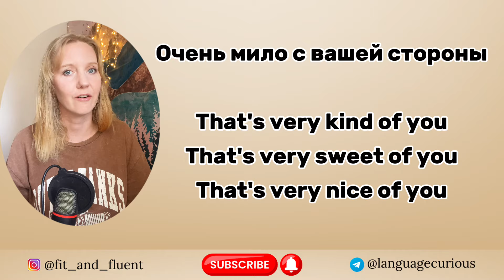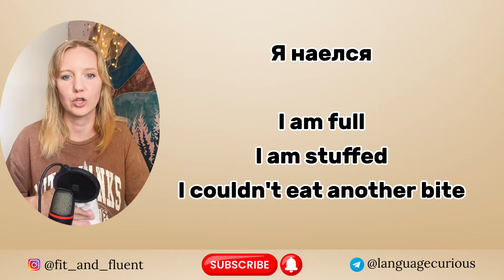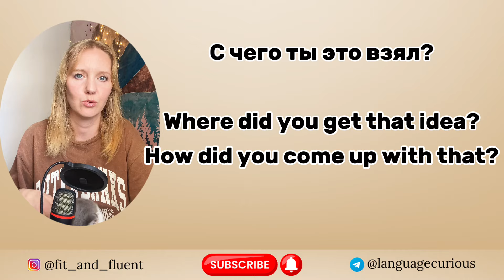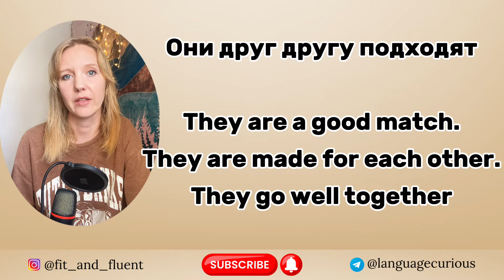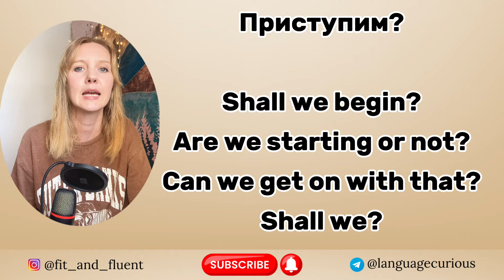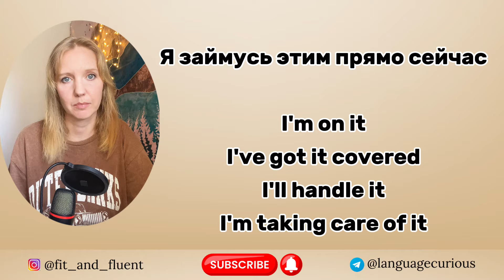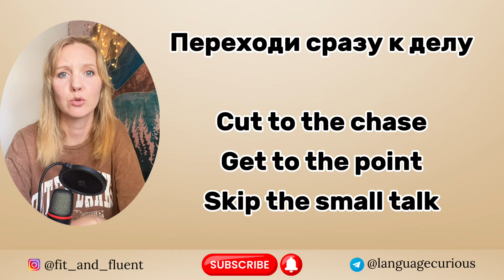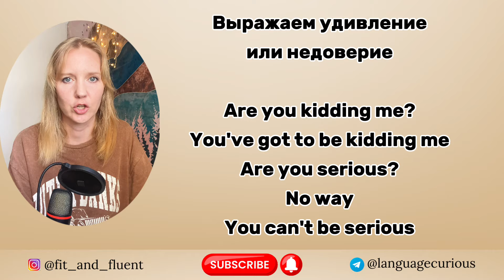Простые разговорные фразы на английском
👉 English online for Elementary, Pre-Intermediate and Intermadiate levels.
👉 Английский язык онлайн для низкого и среднего уровня.